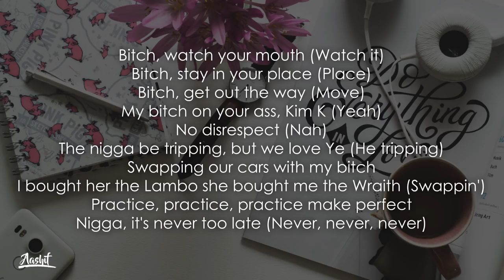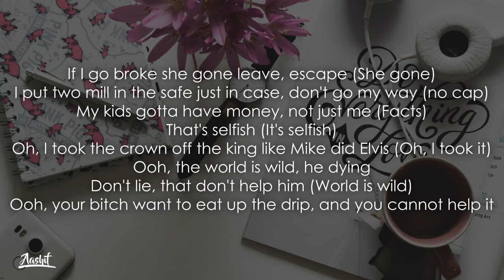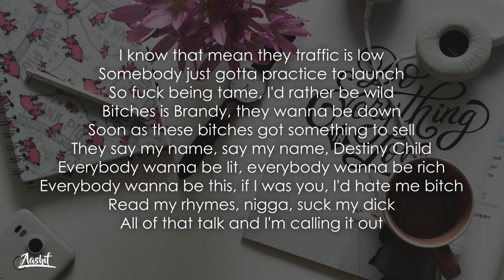Offset - Clout (Lyrics / Lyric Video) ft. Cardi B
Lyrics:
[Intro: Offset]
Diamonds on fleek
Bitch, I ain't talking about the heat, oh
Put it on, streets
We straight out the streets
Straight out the streets to a penthouse

[Pre-Chorus: Offset]
Straight out the streets to a penthouse, Miami beach (Yayo)
Niggas talk crazy on tweets (Who)
They don't want it 'cause I come to defeat (They don't wanna)
I peep, these niggas all sweet (Weak)
Bamboo sticks all in the Jeep (Brr, brr)
There's a new weirdo every week (Weirdo)
Get the whip, put it up for my seats (Put it up)
No cure for the IG disease (No cure)

[Chorus: Offset]
Do anything for clout (Anything)
They do anything for clout (Anything)
They do anything for clout (Clout)
Do anything for clout (Clout, do this, woo woo)
Do anything for clout (Hey)

Bitch, watch your mouth (Watch it)
Bitch, stay in your place (Place)
Bitch, get out the way (Move)
My bitch on your ass, Kim K (Yeah)
No disrespect (Nah)
The nigga be tripping, but we love Ye (He tripping)
Swapping our cars with my bitch
I bought her the Lambo she bought me the Wraith (Swappin')
Practice, practice, practice make perfect
Nigga, it's never too late (Never, never, never)
I took the ssss outta the snake (I took the soul out the snake)
Did not see the bills up out of the bank (Racks)
The blog and the media fake (They fake)
Shorty DM me, I'm straight (I'm straight)
I'm not gon' bite on the bait (Nah)
Sippin' on toxic waste (Look)
On the low with your bitch and it's great (On the low)
Mask on her face, Jason
Run to the set, we in shape (Show)
If I go broke she gone leave, escape (She gone)
I put two mill in the safe just in case, don't go my way (no cap)
My kids gotta have money, not just me (Facts)
That's selfish (It's selfish)
Oh, I took the crown off the king like Mike did Elvis (Oh, I took it)
Ooh, the world is wild, he dying
Don't lie, that don't help him (World is wild)
Ooh, your bitch want to eat up the drip, and you cannot help it

Look, whole lotta people need to hear this (Facts)
It's a lotta names on my hit list (Bap, bap)
Mouth still say what it wants to (Woo)
Pussy still wet like a big bitch (Facts, facts)
I should run a whole blog at this rate (Phew)
They using my name for clickbait (Clickbait)
Bitches even wanna start fake beef (Fake beef)
To sell their little weave and a mixtape
They know I'm the bomb, they ticking me off
Saying anything to get a response
I know that mean they traffic is low
Somebody just gotta practice to launch
So fuck being tame, I'd rather be wild
Bitches is Brandy, they wanna be down
Soon as these bitches got something to sell
They say my name, say my name, Destiny Child
Everybody wanna be lit, everybody wanna be rich
Everybody wanna be this, if I was you, I'd hate me bitch
Read my rhymes, nigga, suck my dick
All of that talk and I'm calling it out
Public opinions from private accounts
You not a check, then you gotta bounce
I got the drip, come get an ounce
They do anything for clout (Whoo)
Bitches is mad, bitches is trash (Errr)
Oscar the Grouch (Grouch)
Seeing me win, they gotta hurt
Ooh, ooh, ouch
Said when they see me, what they gon' do?
Bitch, not from the couch, bah

[Chorus: Offset]
Do anything for clout